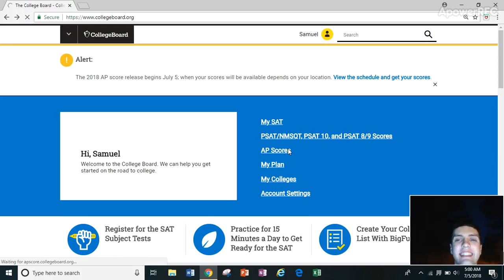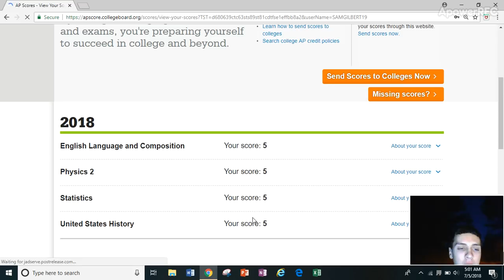AP SCORE REACTION | 2018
I took AP US History, AP English Language & Composition, AP Physics 2, and AP Statistics. See if my predictions are correct as you watch me react to these scores!
Comment the exams you took and how you did!